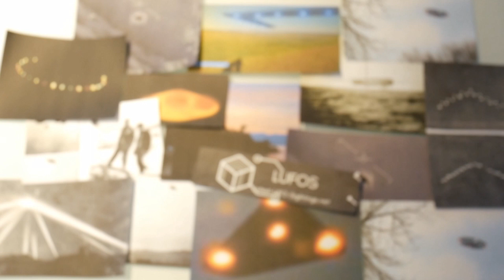Flashing UFOs over Phoenix Arizona June 2023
Witness a remarkable UFO sighting in Arizona, as 8 to 10 mysterious lights cluster and move northward. Captured on June 22, 2023, this extraordinary spectacle stirs up the debate on the existence of UFOs.